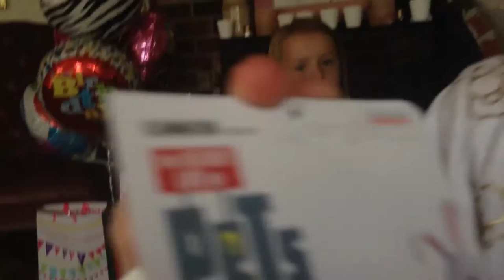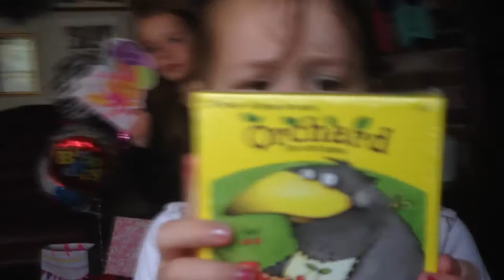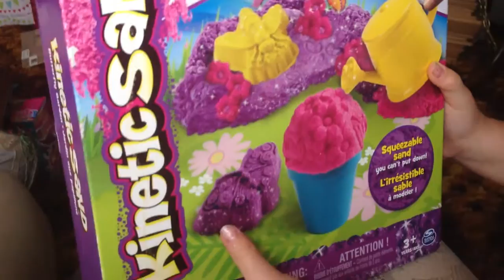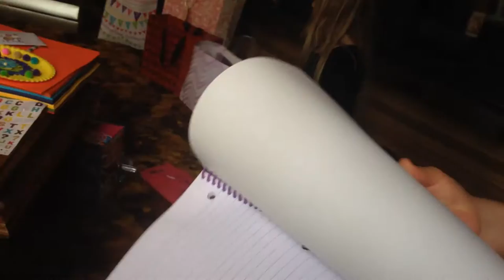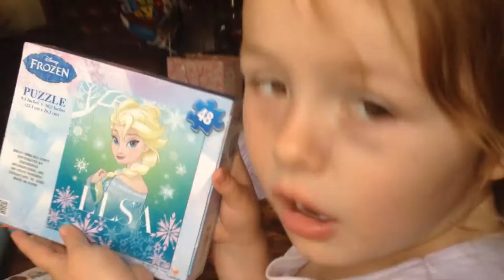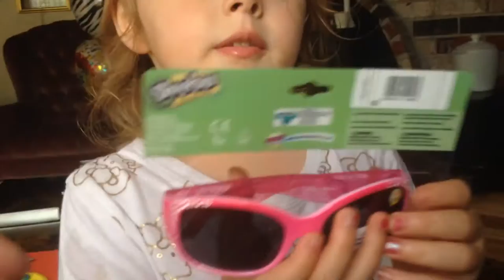Birthday Presents for a 5 Year Old Girl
Hey everybody!  Need gift ideas for a 5 year old girl?  Want to see what Zoe got for her 5th birthday?

Add us to your circle on Google+